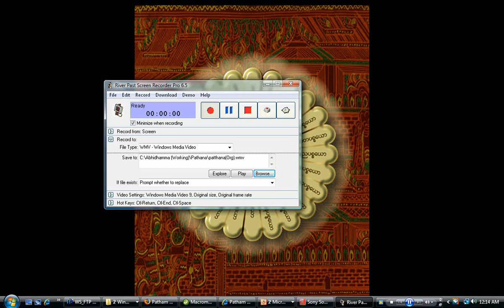Patthana: Conditional Relations in Abhidharma